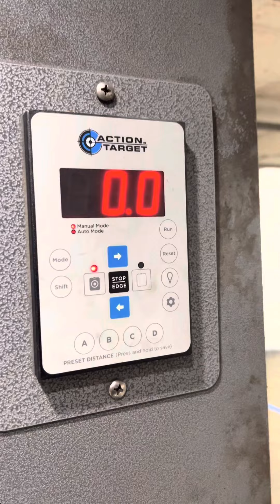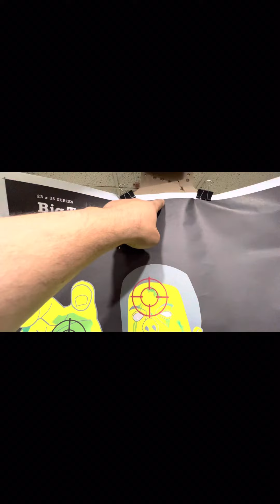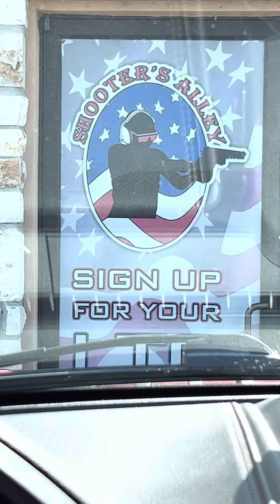Cosas que puedes hacer en Estados Unidos y en mexico son prohibidas.